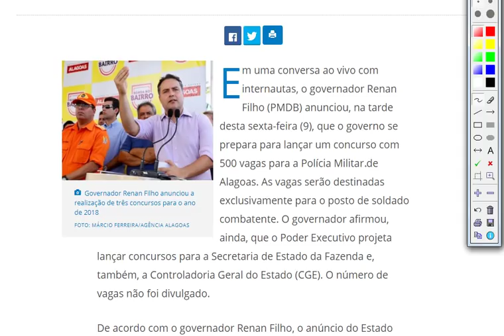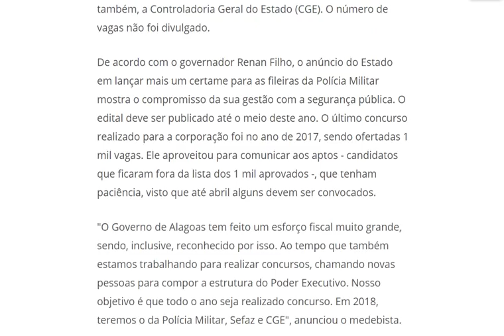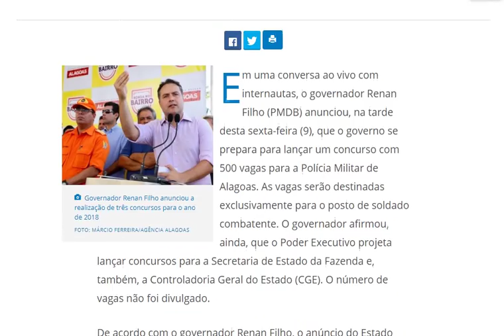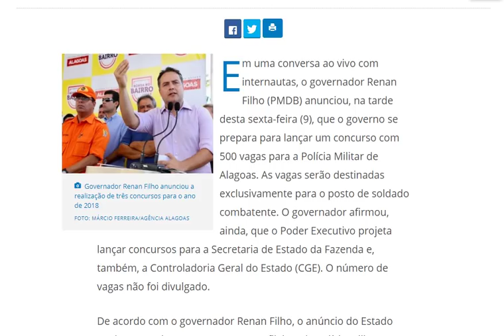PM-Alagoas sua segunda chance não perca!!